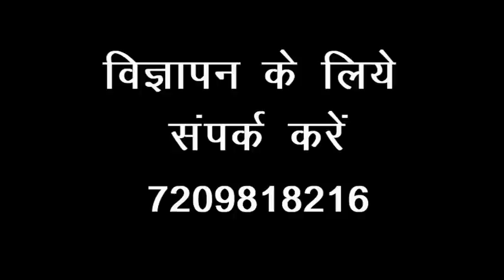राखा ताम्र खदान के पुनरारंभ करने को लेकर झारखंड के मुख्यमंत्री ने किया भूमि पूजन, हर्ष